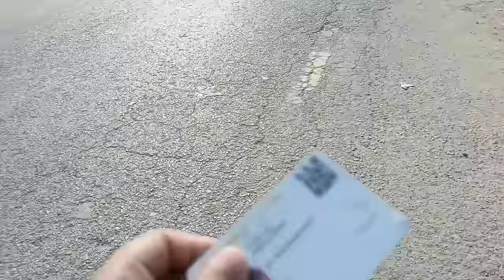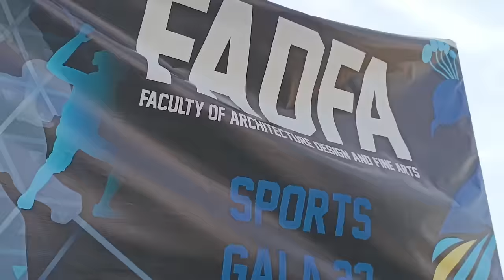uog sport gala vlog🙄 2023 department sada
In this I will tell you the work of raison, candle work and all the projects that I design, sketching 3D software's, if you want to make any work or anything, then you can contact me on Instagram. can
1.Photoshop,
2.candel art
3epoxy resin
4.rhino
5.AutoCAD
6sport gala
7 vlog